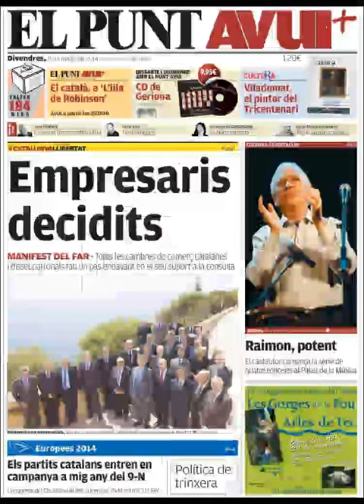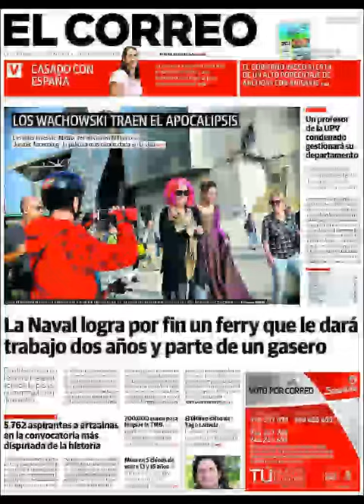Noticias 9 Mayo de 2014 Principales Portadas Noticias Diarios Periódicos en España Spain News